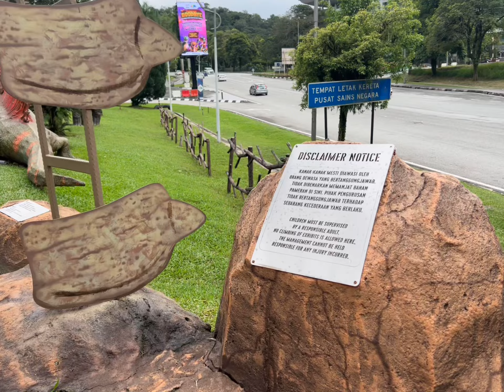Dinosaur Park Kuala Lumpur